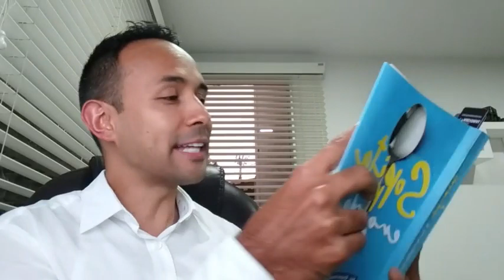4 SECRETOS PARA QUEMAR GRASA FACIL